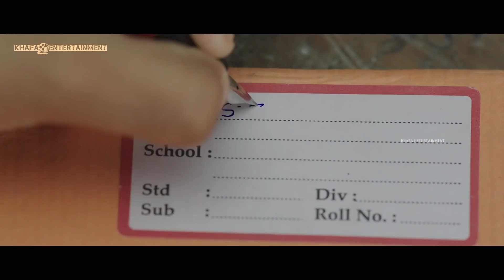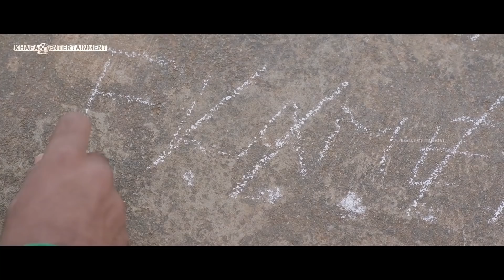96 Vijay Sethupathi Flashback | 96 Movie | Govind Vasantha | C. Prem Kumar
Film : 96
Starring : Vijay Sethupathi, Trisha Krishnan
Direct : C. Prem Kumar
Studio : Madras Enterprises
Producer : Nandagopal
Cinematography : Mahendiran Jeyaraju, N. Shanmuga Sundaram
Editor : R. Govindaraj
Overseas: Khafa Exports
Year : 2018

96 is a 2018 Indian Tamil-language romantic drama film that features Vijay Sethupathi and Trisha Krishnan in the lead roles. It is a situational love-story focalizing on a travel-photographer Ramachandran aka Ram who gets nostalgic on rewinding the memories of his childhood sweetheart Janaki Devi aka Jaanu during a reunion ceremony with his school classmates.

The film written and directed by C. Prem Kumar and produced by S. Nanthagopal for Madras Enterprises, the music for the film was composed by Govind Vasantha, Mahendiran Jayaraju and N. Shanmuga Sundaram handled the cinematography and R. Govindaraj edited the film while the costumes were designed by Subhashree Kaarthik Vijay.

The film was released on 4 October 2018 and met with strong critical acclaim from critics and audience alike.